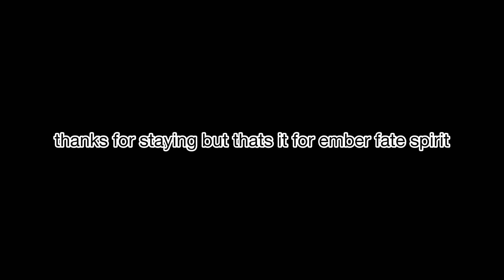Ember Fate Spirit Spawn Location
i was late but it did spawn for us!